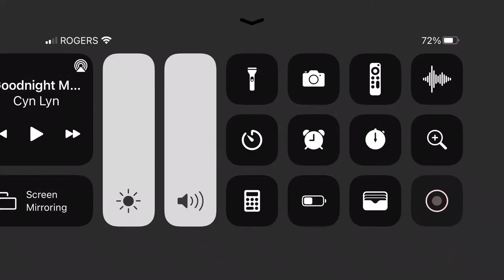There’s A Nightmare In My Closet